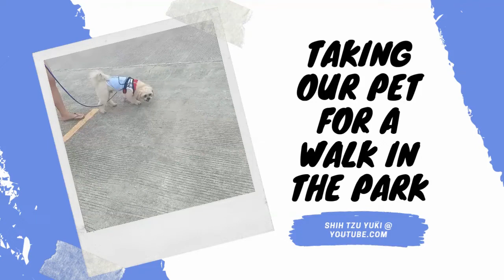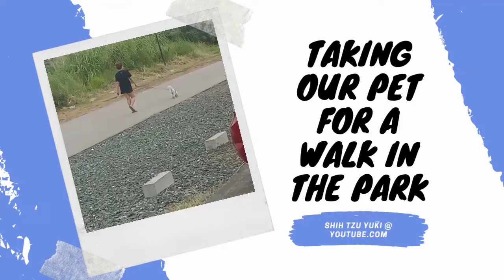Pet walk in the park with dog leash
Our pets' health can be improved by taking them for a walk every